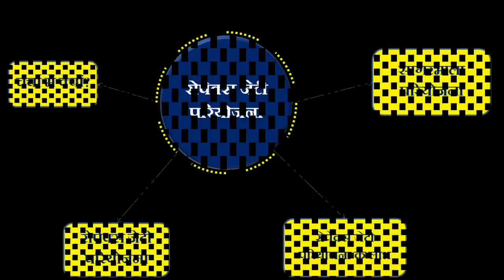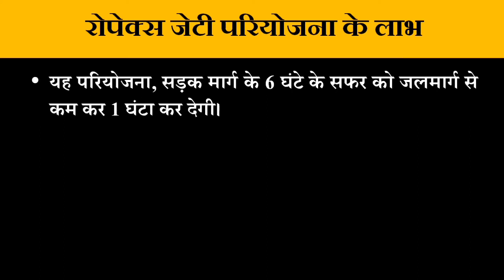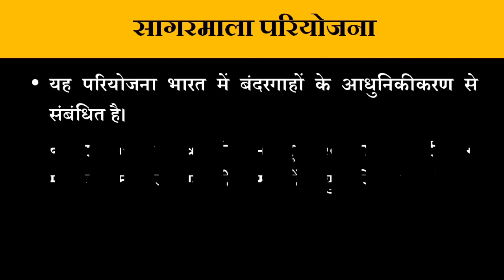Ropex Jetty Project | Ropex Jetty Project UPSC | Ropex Jetty Project kya hai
हाल ही में भारत सरकार के पत्तन, पोत परिवहन और जलमार्ग मंत्रालय ने ओडिशा में धामरा नदी पर 110.60 करोड़ रुपये की रोपेक्स जेटी परियोजना (ROPAX Jetty Project) को विकसित करने की मंजूरी प्रदान की है। डीएनएस में आज हम आपको रोपेक्स जेटी परियोजना के बारे में बताएंगे और साथ ही समझेंगे इससे जुड़े कुछ अन्य महत्वपूर्ण पहलुओं को भी

Recently, the Ministry of Ports, Shipping and Waterways, Government of India has approved the development of a Rs 110.60 crore ROPAX Jetty Project on the Dhamra River in Odisha. In today’s edition of DNS we will tell you about the Ropex jetty project and we will also understand some other important aspects related to it.

Mera Yaar Hans Raha Hai Baarish Ki Jaaye | B Praak | Nawazuddin Siddiqui | Sunanda Sharma | Jaani

ROPAX jetty Project on River Dharma in Odisha - Sagarmala Project - Important Current Affairs 2021

DNS: क्या है रोपेक्स जेटी प्रोजेक्ट?

Ropex jetty project
Benefits of the ropex jetty project
Sagarmala Project

रोपेक्स जेटी परियोजना
रोपेक्स जेटी परियोजना के लाभ
सागरमाला परियोजना

important current affairs in hindi